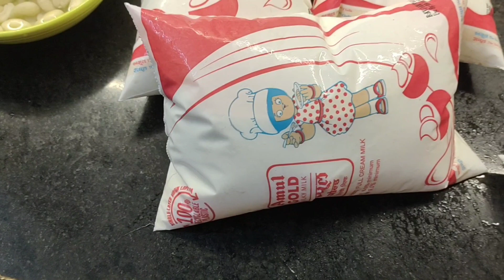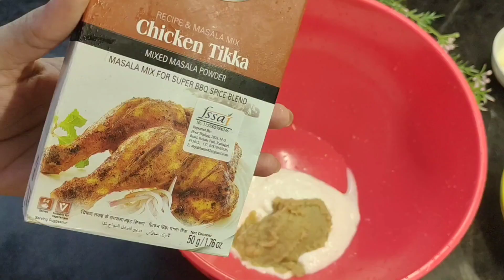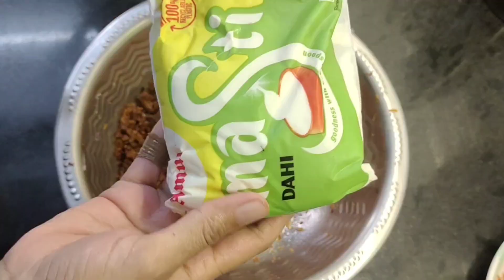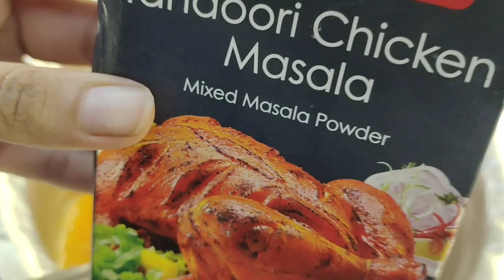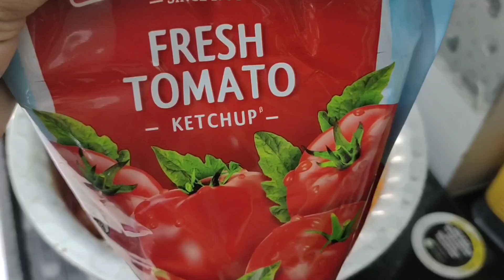Eid Milad Un Nabi☪️🫶| Cooking & More🤗| Bara Rabi Awwal 2022 | Vlog#eidmilad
Aslmwlkm everyone!!
Eid Milad ki aap sab logo ko Bohat Bohat mumarak baad
Allah aap Sab logo ko khush Rakhee tandurust Rakhee Ameen

Is video mein aap dekhenge ki Maine Eid Kaise celebrate kis tara se ki. Main ne banai bohat safari biryani aur Firni

Ye recipe aap log zeroor  try Kare bohat hi tasty Banti hai bilkul restaurant style..
Aur comments kar ke batae ki aap logo ko ye video recipes Kaisa laga.
Dua mein yaad rakhiye.

Nabilaas Planet